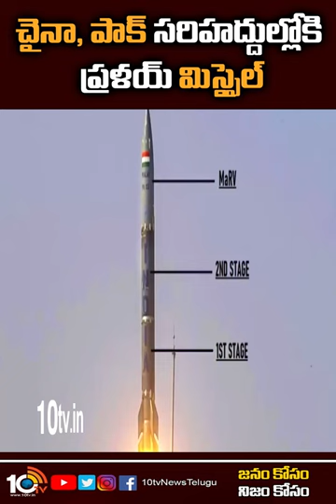చైనా, పాక్ సరిహద్దుల్లోకి 'ప్రళయ్' మిస్సైల్ | Pralay missiles | 10TV News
10TV is one of the Largest Content producing Telugu News Channel in Telugu States. Its one of the leaders in the production and broadcasting of un-biased and comprehensive news.
10TV offers round the clock coverage of latest breaking news and unique mix of news bulletins, current affairs and Entertainment programmes.
10TV Youtube Channel offers Latest News from Telugu States, Politics, Entertainment, Health, Sports Lifestyle, Devotional, National News, International News and lot more.!

హాయ్,
10టీవీ యూట్యూబ్ చానల్‌కి స్వాగతం. 10టీవీలో ప్రసారమయ్యే కథనాలతో పాటు ఆసక్తికరమైన మరెన్నో అంశాలను 10టీవీ యూట్యూబ్ చానల్లో మీకు అందిస్తాం. మా వీడియోలలో మీకు నచ్చిన వాటిని మాకు తెలియజేయండి. అలాంటి మరిన్ని కథనాలను మీకు అందించేందుకు ప్రయత్నిస్తాం. నచ్చిన వీడియోలను మరింత మందికి షేర్ చేయండి. చానల్‌ను సబ్‌స్క్రైబ్ చేయడం మరిచిపోకండి. ధన్యవాదములు.!